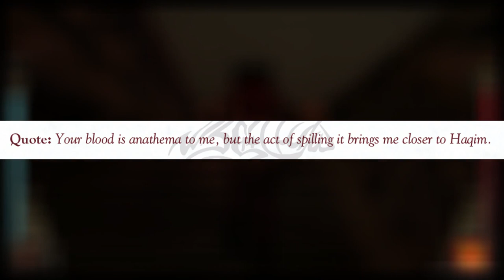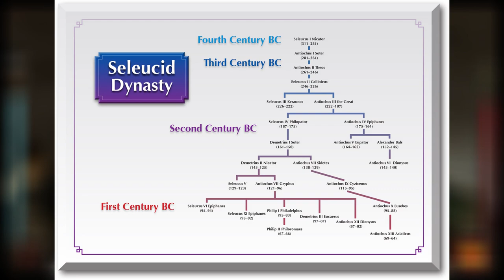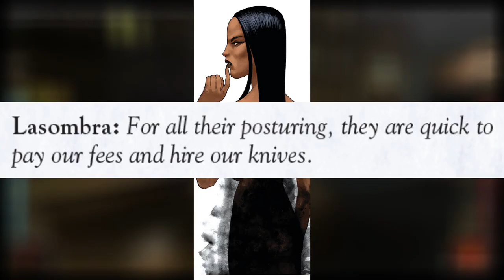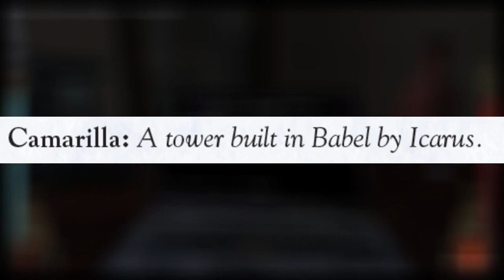BANU HAQIM - Vampire: The Masquerade Lore - Masquerade Monday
Welcome back to Masquerade Monday!

In this video, we're talking about the Assassins: The Banu Haqim/Assamites.